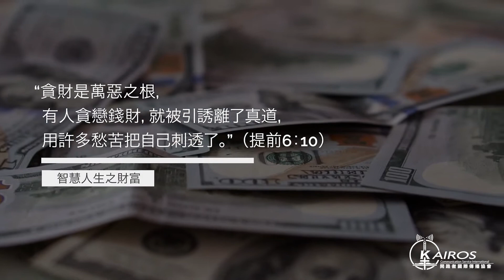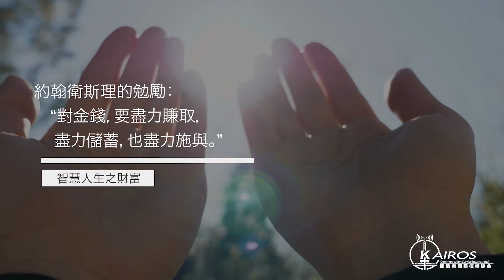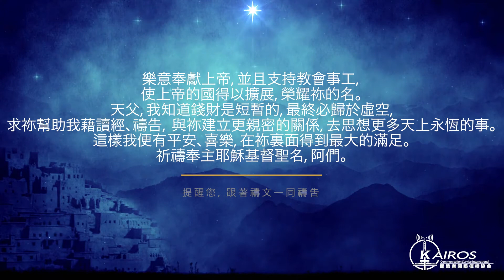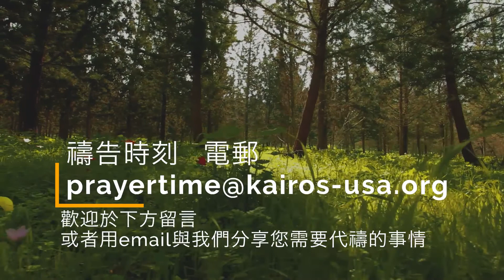【禱告時刻】智慧人生的財富